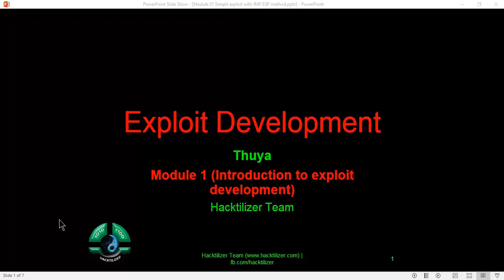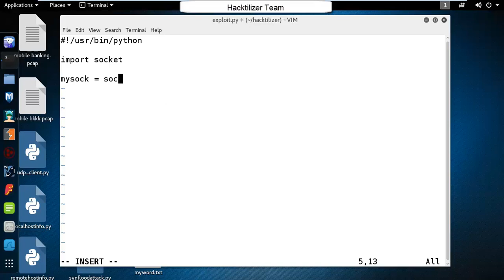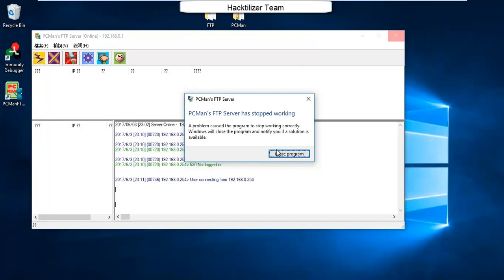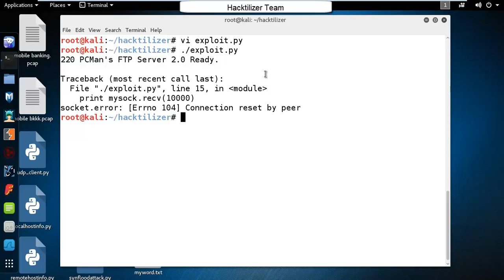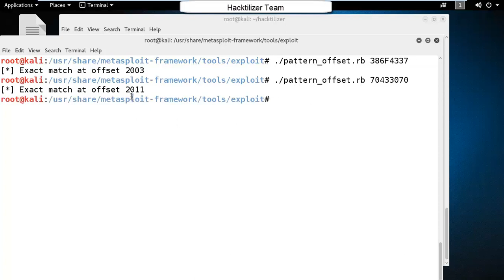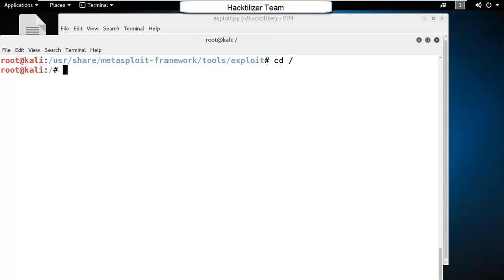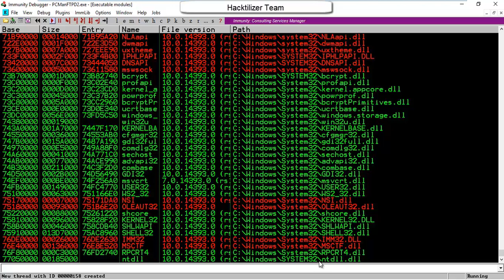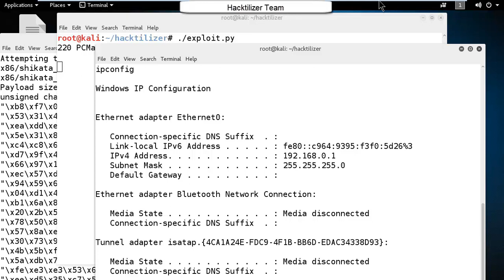Module 01 Introduction to Stack Based Overflows (Exploit Development tutorial series)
In this video, we'll learn about the base concept of exploit development against Win32 application. We'll use JMP ESP instruction address to jump our shellcode. This is the basic video for the people who want to learn to exploit development.